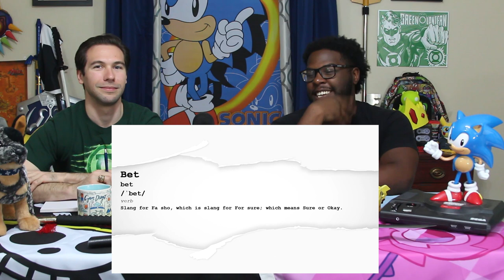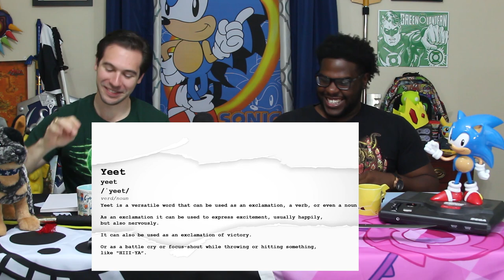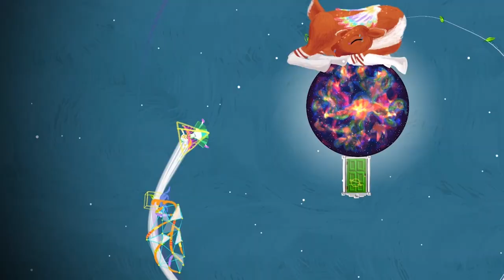Full Circle Ep 63: Geek Jargon, Joy-Con Drift, & Indie Dev Spotlight: Erin Swink w/ Gravity Ghost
It's that time again to discuss Geek Jargon, and how to use some of the internets favorite words properly. Been having trouble with your Jou-Cons, or your Pro controllers in Jared's case, well you're not the only one. But Nintendo is quietly trying to fix the problem. Finally, this week with have a special guest, Ms. Erin Robinson Swink, Creator of Gravity Ghost, to tell us about her journey as a game developer and everything on her latest title.

O'Dell Harmon Jr. - @ODellHarmonJr
Jared Fradette - @toonvailo
Erin Robinson Swink - @Livelyivy
Full Circle Podcast - @FCPodcast23

On our YouTube channel, we celebrate video games and the awesome people who make them. You’ll find video game reviews, interviews with developers, thoughts and opinions we like to call Fanatical Takes, quick gaming lists we call Fanatical Five’s, and just about everything geek culture.

Our mission: To make gamers laugh, to make them think, and to share in the joys and awesomeness of video games.